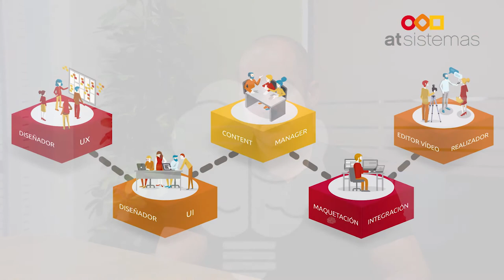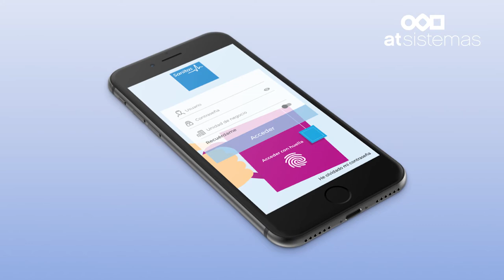Conoce la línea de negocio de UX/UI | atSistemas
¿Quieres conocer nuestra línea de negocio de UX/UI?  ¡Agustín Fernández-Amigo te la presenta en el siguiente vídeo!